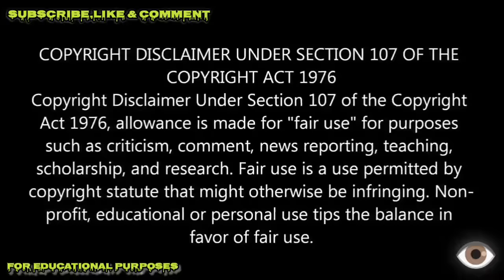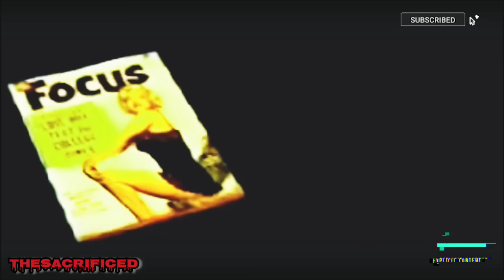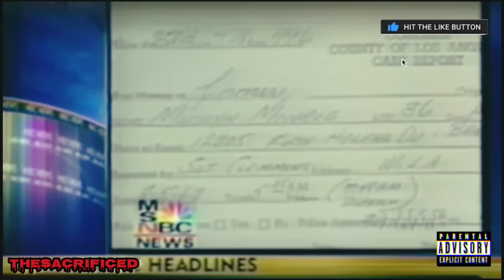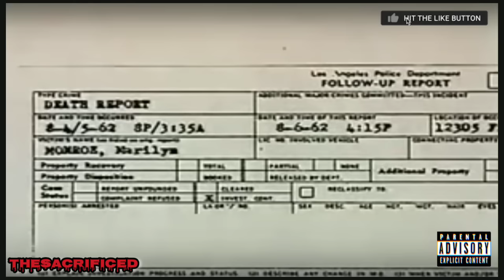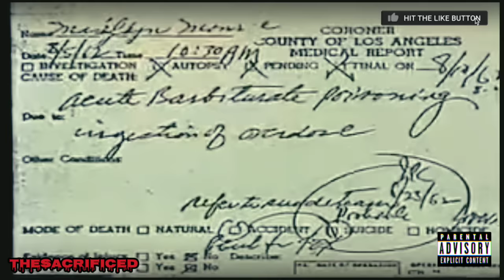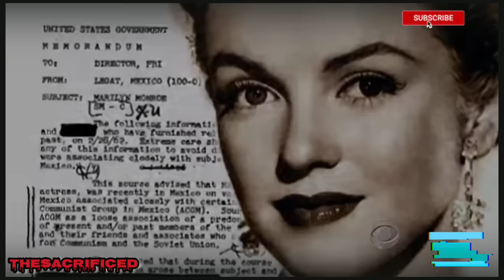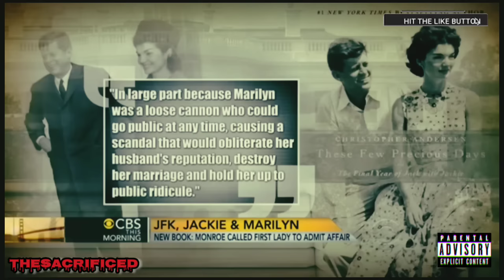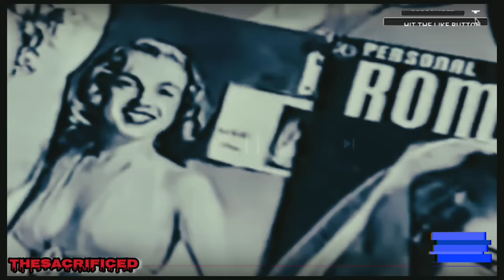MARILYN Monroe: SACRIFICED For Government SECRETS!?...